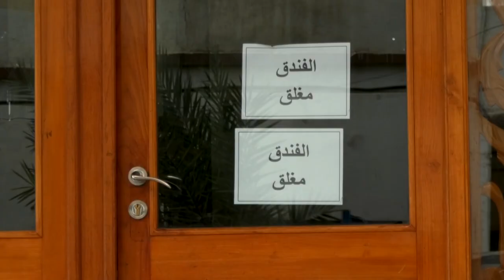فيروس كورونا يوجه ضربة قاصمة لقطاع السياحة الدينية في العراق | AFP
بعد ان تعرض قطاع السياحة الدينية الحيوي في العراق لاضرار كبيرة اثر موجة الاحتجاجات والاضطرابات السياسية، فضلا عن العقوبات الاقتصادية المفروضة على ايران، يأتي فيروس كورونا ليقضي عليه تماما.